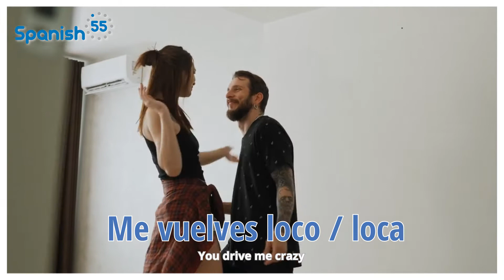The MOST Romantic Phrases in SPANISH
Hey, lovebirds!

Since Valentine's Day is right around the corner, we wanted to bring you something special for you to say in to your loved ones. These phrases may be on the romantic side of things, but there's nothing wrong to spread a little bit of love... specially in Spanish.

For this video, Sean created a list of the MOST romantic Phrases in Spanish, so you'll be ready to take charge of the special situation. From asking someone out on a date, to saying "te quiero" o "te amo", to how to pop the BIG question (💍💍💍) in Spanish.

And stay for some funny bits with Sean in this amazing (and romantic!) video.

👉 Are you looking to speak Spanish confidently and fluently?

💬 Questions? Chat LIVE with a Spanish55 team member

♥️ FOLLOW Spanish55!

0:00 - Intro
0:51 - Romantic Phrases in Spanish
7:15 - Final Thoughts